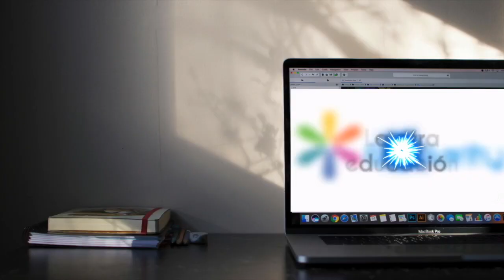Alex Cobo: Minerva, aprendizaje a base de resolución de problemas reales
Alex Cobo, Director para Latinoamérica de la Universidad Minerva, explica cómo los alumnos de Minerva aprenden mientras resuelven problemas reales para ciudades y empresas